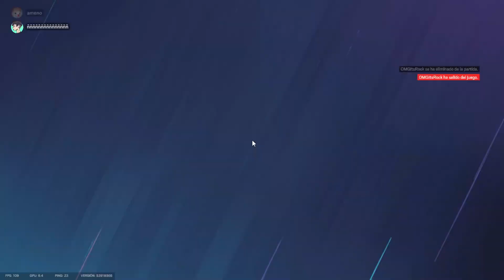No PUEDO CREER que Hicimos ESTO | ft Athernus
No PUEDO CREER que Hicimos ESTO | rainbow six con ARTU,
en uno de estos últimos videos de Rainbow Six Siege estaremos viendo si ya le se al spawnkill y así que puede ser que no xd, spawnkill, momentos xd, team kill y más. espero que les guste, me gustaría dejar de subir rainbow six y subir otro contenido más entretenido. ayooos